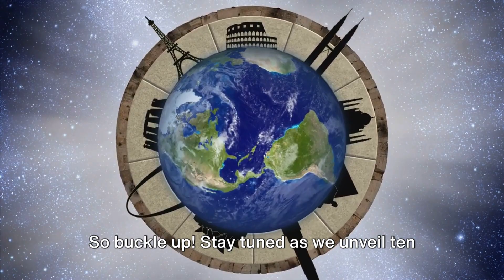10 Unbelievable Facts About Countries You Never Knew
Get ready to have your mind blown as we uncover intriguing and lesser-known facts about different countries from around the world. From peculiar traditions and unique cultural practices to mind-boggling landmarks and fascinating historical events, we delve into the hidden gems that make these countries truly extraordinary. Prepare to be amazed as we unravel surprising tales and showcase stunning visuals that will leave you with a newfound appreciation for our diverse world. Join us on this educational journey to expand your global knowledge and embrace the wonders of international cultures. Don't miss out on this eye-opening video that will challenge everything you thought you knew about countries!